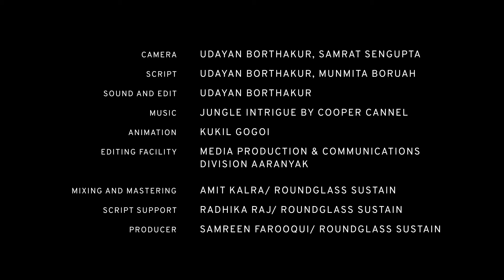Capped Langurs and their Risky Quest for a Special Treat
In Assam’s Hollongapar Gibbon Sanctuary, tree-dwelling capped langurs rarely set foot on ground, except for a special treat that they have to risk their lives for

On A Food Trail: The Stump-tailed Macaques Search the Forest Floor For A Feast
The Western Hoolock Gibbon Sings and Swings Along the Forest Canopies